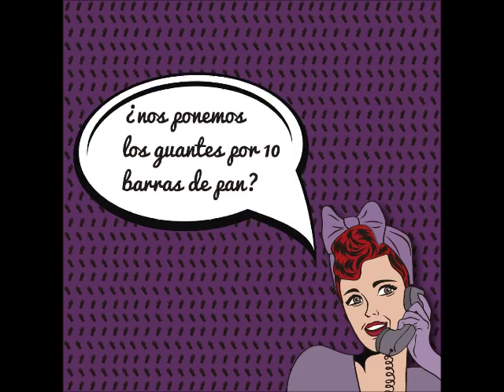"Ponte los guantes" por 10 barras de pan al mes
Ponte los guantes Por10barrasDePan. Por un convenio justo para las limpiadoras.

Podemos Aragón apoya la lucha de las limpiadoras aragonesas con la campaña ‘Por 10 barras de pan’ , 100 € de aumento salarial AL AÑO para un colectivo maltratado y silenciado.
Con el apoyo de Pablo Iglesias, Violeta Barba, Maru Díaz, Pablo Echenique y todo PODEMOS.